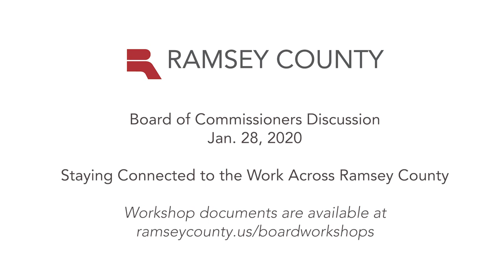Board Discussion - Staying Connected to the Work Across Ramsey County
Board workshop and discussion documents are available on ramseycounty.us/boardworkshops